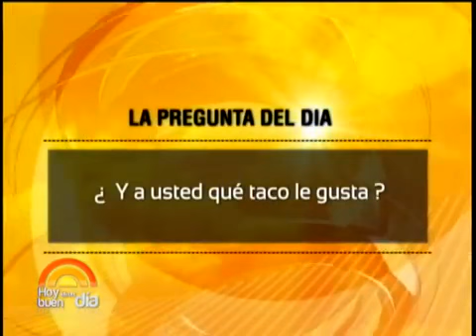Hoy es un buen día Morelos 31 Marzo 2015